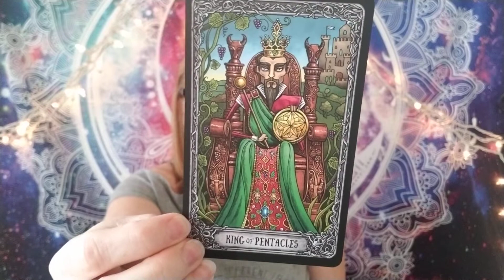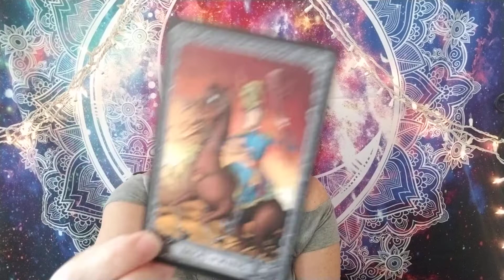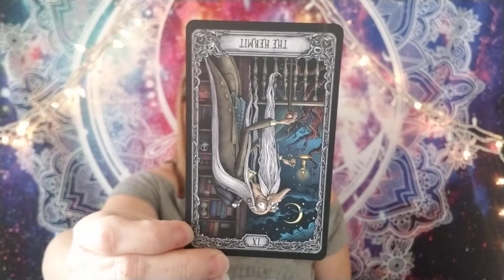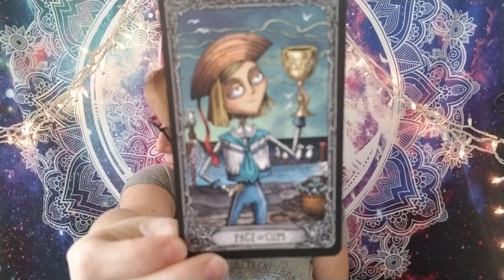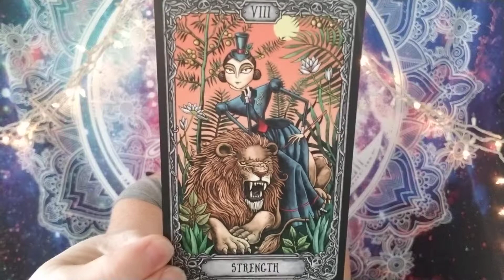ARIES May 16-31 Tarot Reading - becoming whole again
Aries your tarot reading for the second half of May is all about becoming whole again!

🔮Crystal jewelry available at my etsy store: twistsNstones.etsy.com

Want to see random memes, inspirational stuff, oracle card pulls and gorgeous crystals?